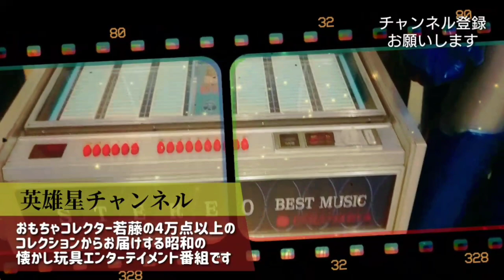第54回 ガッチャマンって実は1人……？【科学戦隊ガッチャマン】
今回は科学戦隊ガッチャマンのフィギュアを紹介。
作画クオリティが高く主題歌も有名な作品。
ガッチャマンが1人って本当！？

撮影場所はCAFE&BAR GOGO!HERO☆STAR
若藤がマスターを務めているカフェバーです。